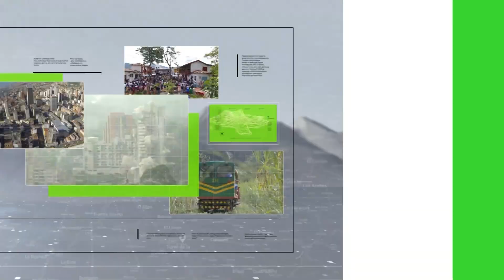Sectores que cierran año con contracción económica - Teleantioquia Noticias